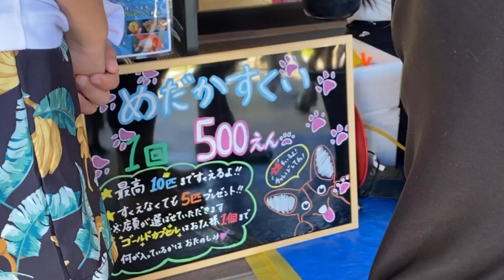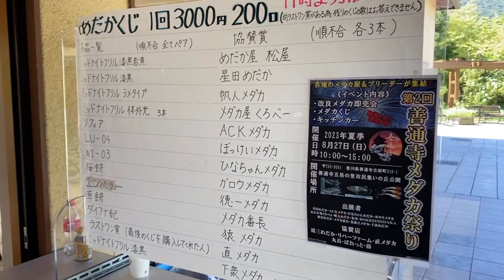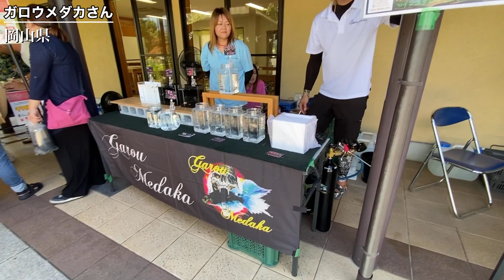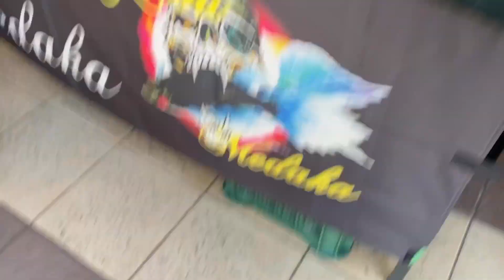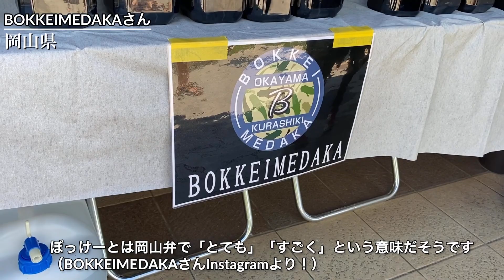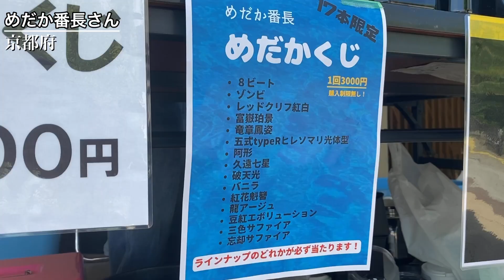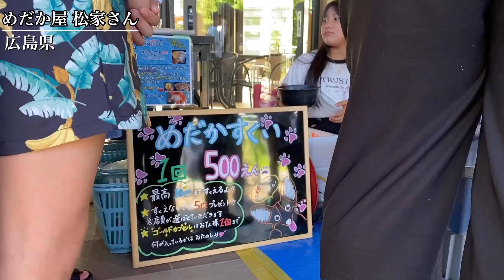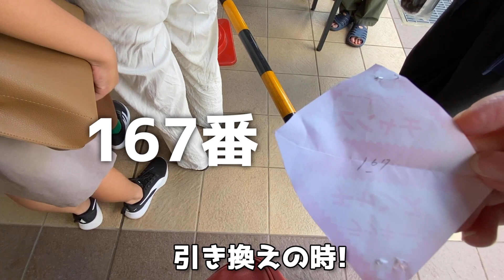メダカ祭りに行ってきました！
フリーBGM
甘茶の音楽工房
・長靴でお出かけ

「祭りビート」／作（編）曲 ： shimtone